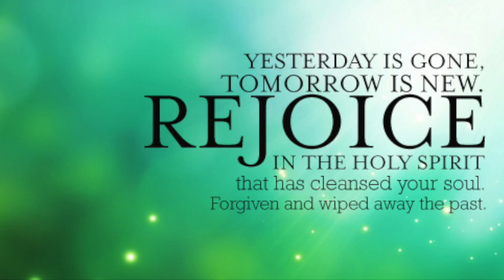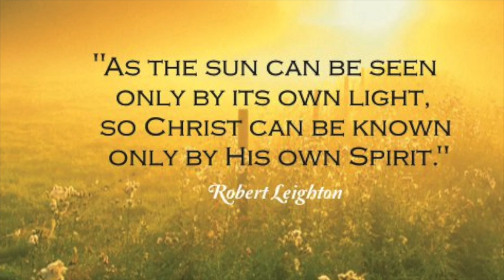Spirit Dwell - Emmanuel Live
This video is about Spirit Dwell